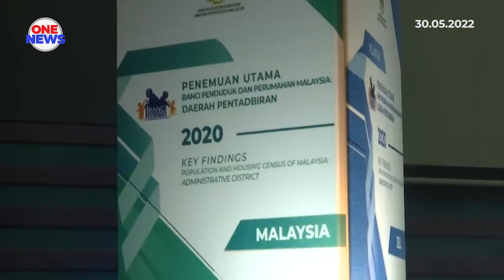Langkah persediaan awal hadapi negara tua telah diambil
Kerajaan telah mengambil langkah persediaan awal bagi menghadapi status negara menua menjelang 2030.

Menurut Menteri di Jabatan Perdana Menteri (Ekonomi), Datuk Seri Mustapa Mohamed, persediaan bagi menangani isu itu telah diambil sejak tahun 1995 lagi.

Di samping Dasar warga Emas Negara (DWEN) dan Pelan Tindakan Warga Emas (PTWEN), Majlis Penasihat dan Perundingan Warga Emas (MPPWEN) ditubuhkan bagi memantau keberkesanan program dan aktiviti berkait golongan itu.

Penduduk berumur 65 tahun dan lebih menyumbang sebanyak 6.8 peratus daripada jumlah penduduk 32.4 juta pada tahun 2020 dan dijangka akan meningkat menjelang 2030.

Beliau berkata demikian sempena Majlis Pelancaran Penerbitan Statisik Subnasional DUN dan Penerbitan Utama Banci Malaysia 2020 peringkat Daerah di Maktab Rendah Sains MARA (MRSM) Jeli, Kelantan.

Turut hadir, Speaker DUN Kelantan, Datuk Abdullah Yaícob dan Ketua Perangkawan merangkap Pesuruhjaya Banci Malaysia 2020, Datuk Seri Dr Mohd Uzir Mahidin.